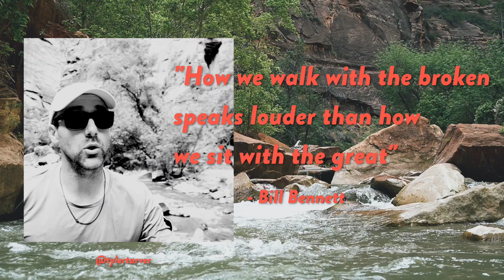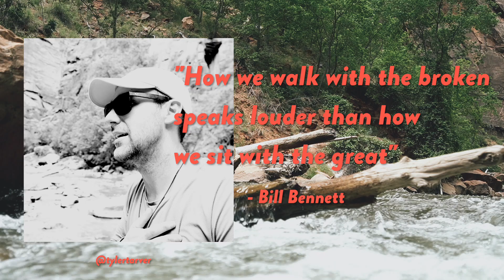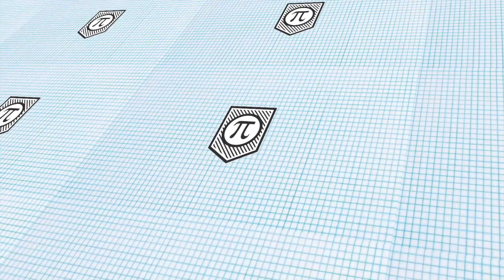Broken People vs Great People, Explained